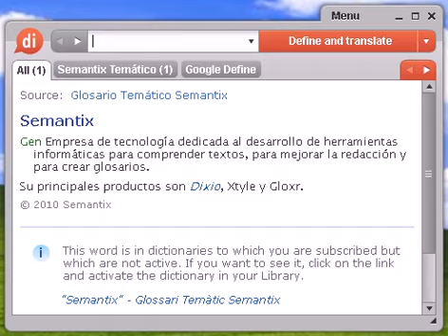Definición de bisoja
bisoja, diccionario, definición, significado, español, castellano, dixio